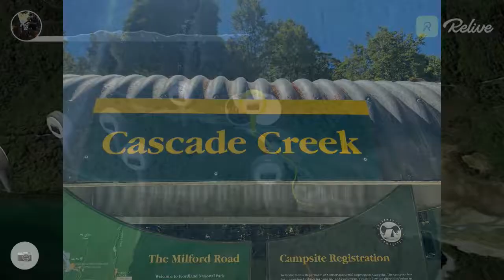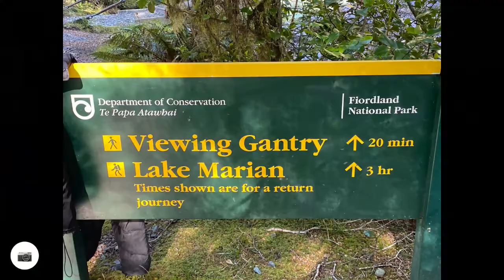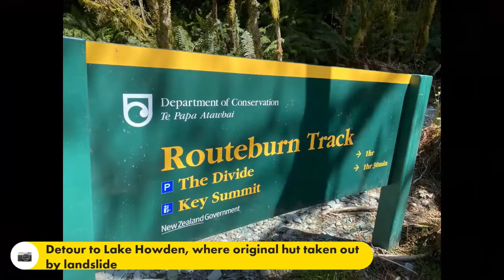Fabulous Fiordland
It isn't our first time exploring the fabulous Fiordland National Park. and it won't be the last.
Although we've been in and out of the Fiordland National Park on day trips, it was way back in July 2020 that we last stayed at Cascade Creek DoC Camp.  Needless to say, it was in quite different weather conditions than what we experienced this time.
We were keen to tick a few hikes off the list - the ones that weren't open during the winter months due to slips and floods.
Lake Marian and Key Summit tracks got done and dusted.